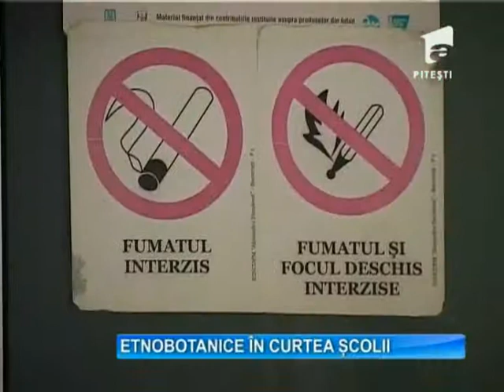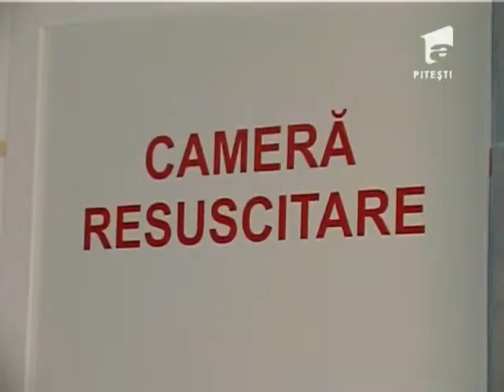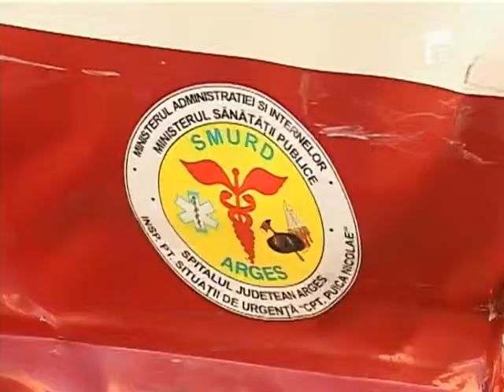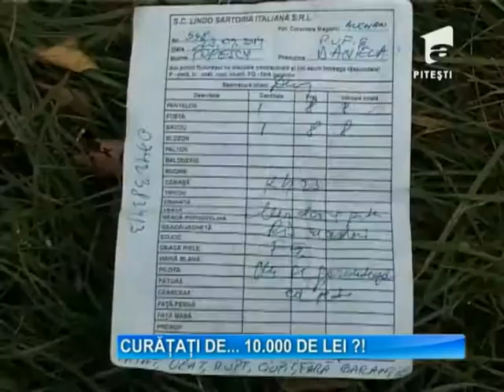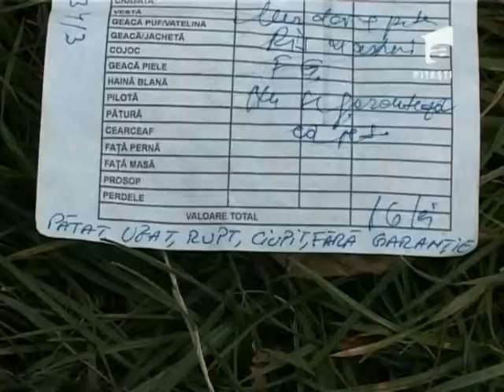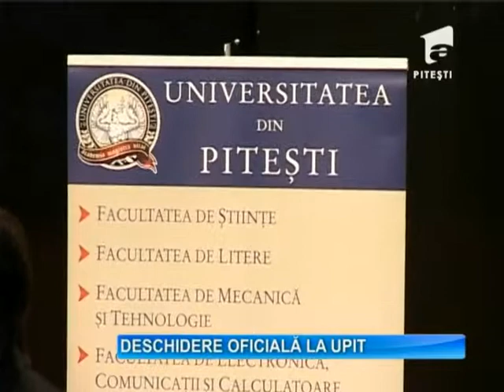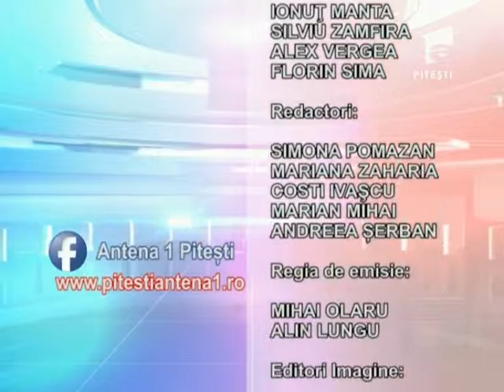Obs A1 Pitesti 30 09 2014